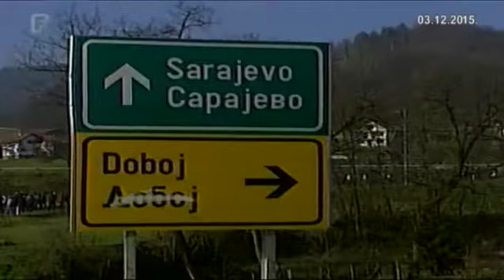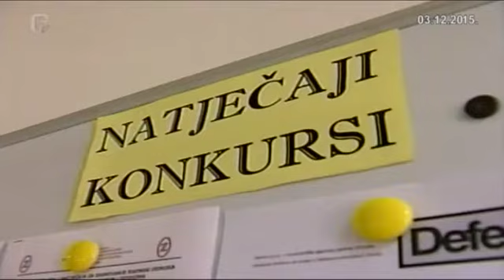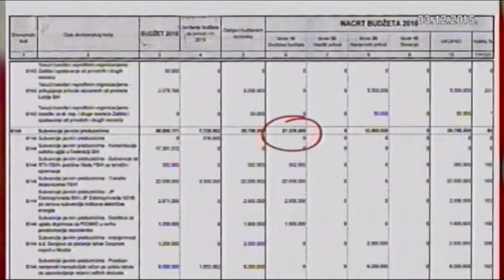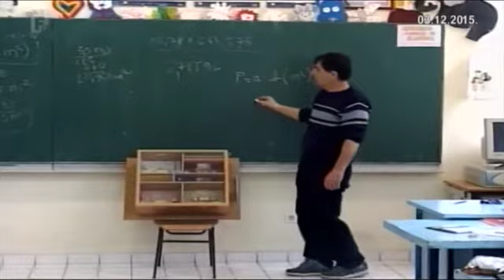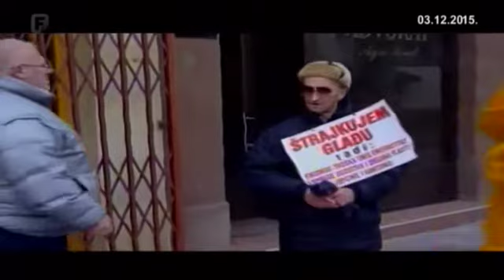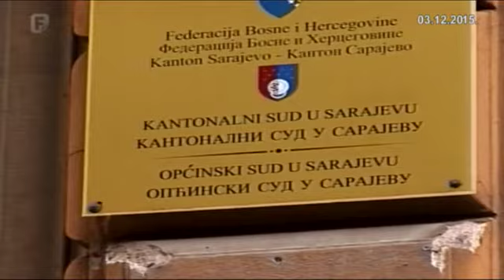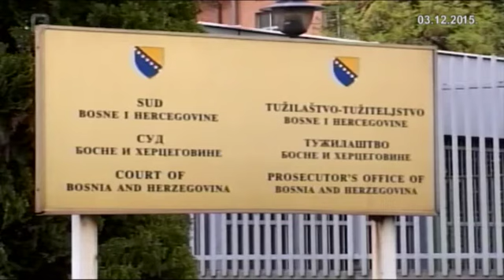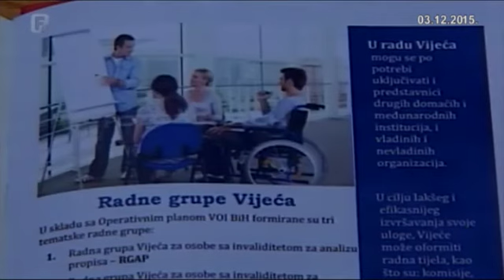Dnevnik 2 03.12.2015